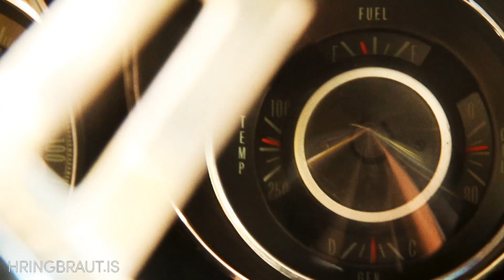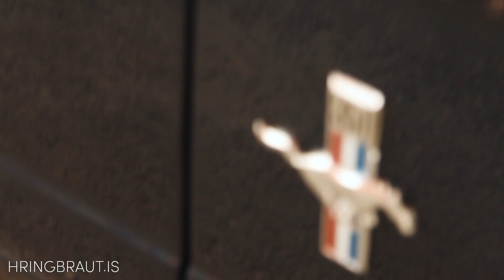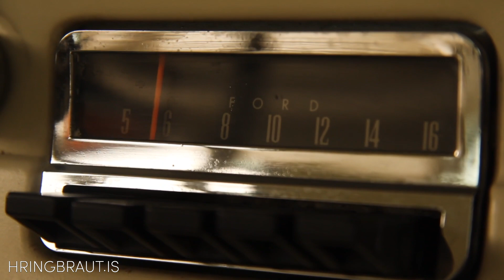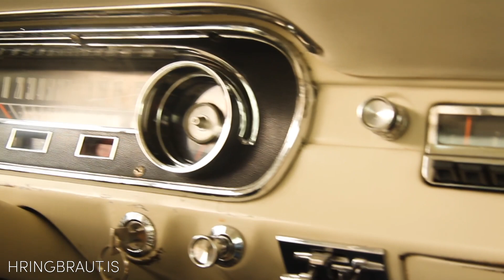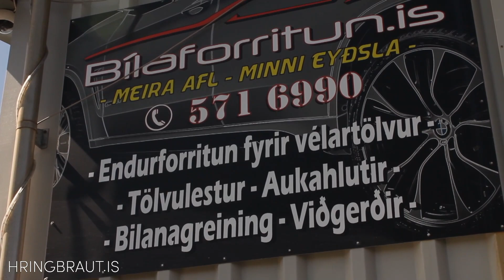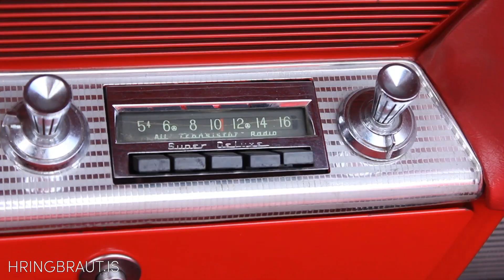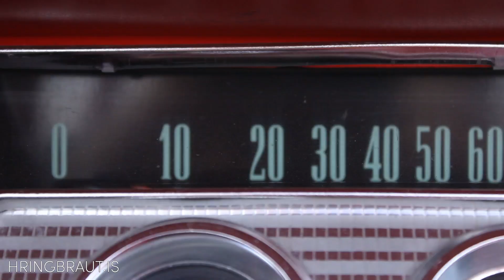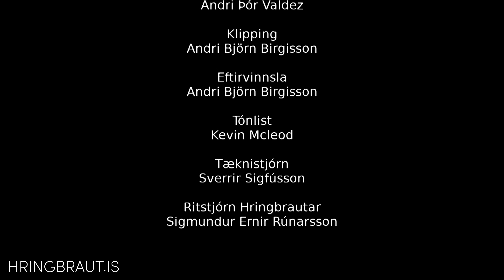Kíkt í skúrinn / 28. ágúst